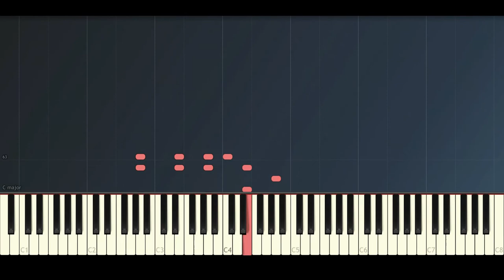E. Hartmann - Spring [CC-BY]